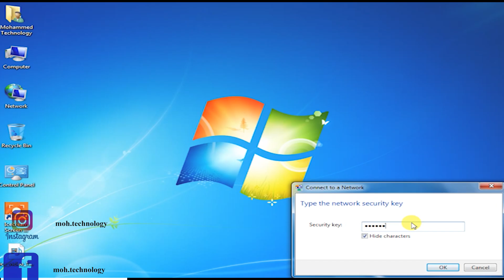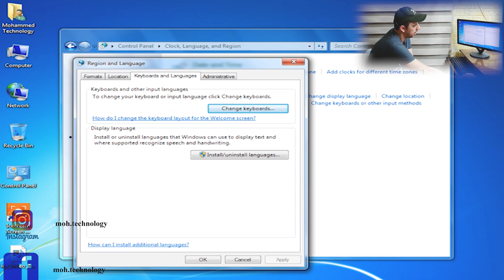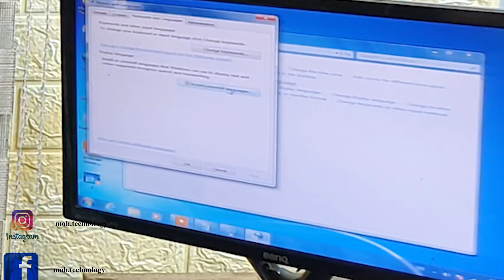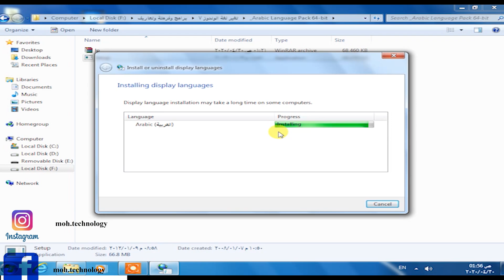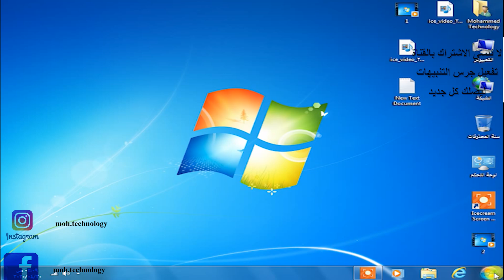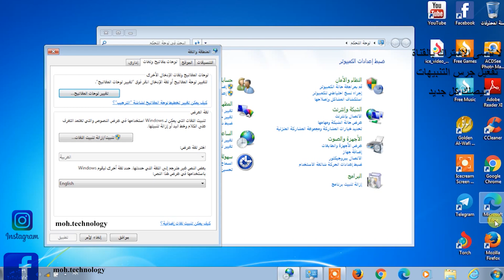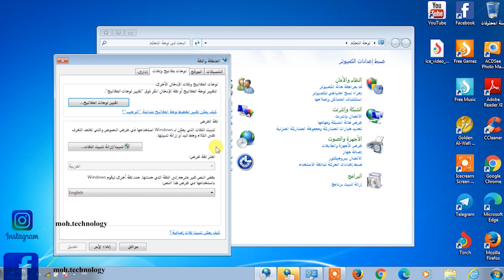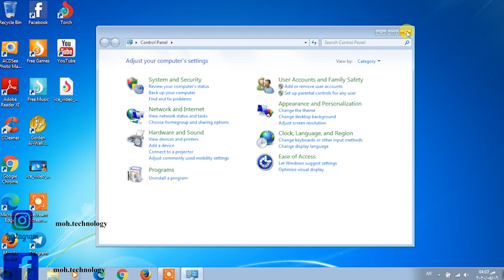اضافة اللغة العربيه او اي للغه windows 7 وتغيير الواجهة الى عربيه او اي لغه واضافة وايرليس للحاسبه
اضافة اللغة العربيه او اي للغه اخرى windows 7 وتغيير الواجهة الى العربيه او اي لغه اخرىadd language

اضافة اللغه العربيه او اي لغه اخرى وتحويل واجهة الويندو10 الى العربيه او اي لغه اخرى  Windows interface to Arabic or any other